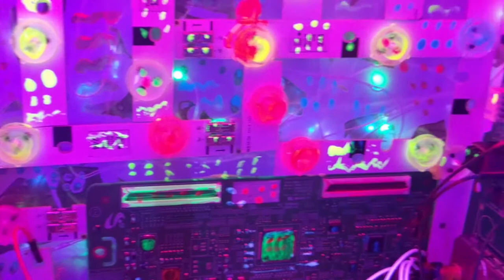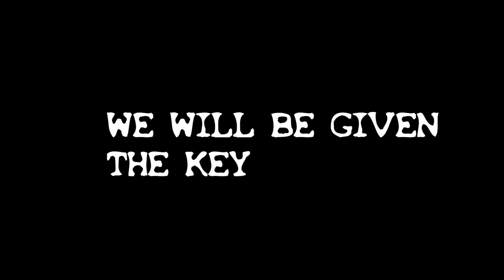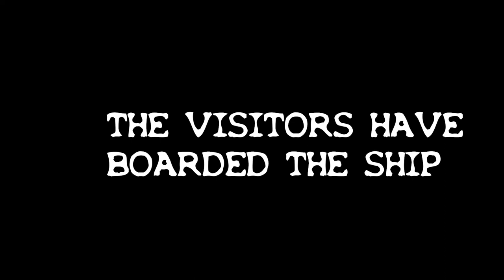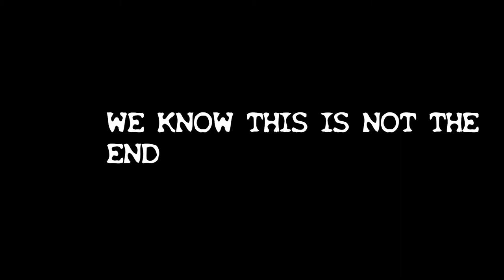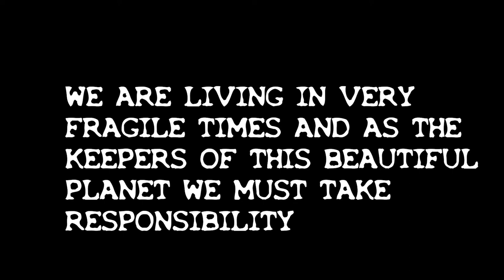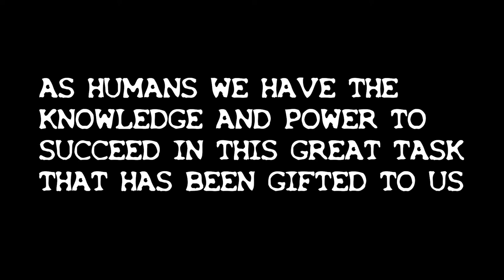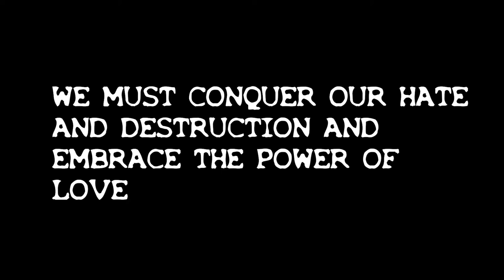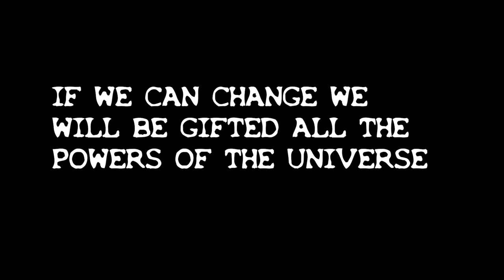praying mantis, X MORPHE, THE VISITATION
A DOCUMENTARY FILM,,, THEY HAVE ALWAYS BEEN HERE,,,THEY MADE FIRST CONTACT,,,X MORPHE WAS CREATED IN COOPERATION WITH THE VISITORS,,,IN EXCHANGE FOR KNOWLEDGE,,,AND THE PROMISE THAT WE WOULD DELIVER THEIR VITAL MESSAGE TO THE HUMAN RACE,,,PREPARE TO MAKE FIRST CONTACT!!! @joerogan